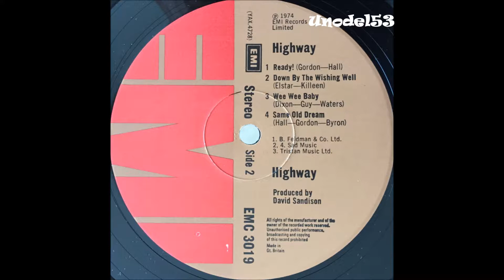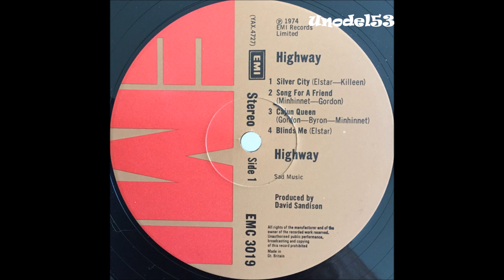HIGHWAY- Ready ! (U. K. 1974)